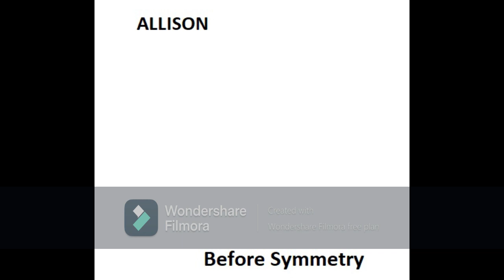allison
integrantes
Pablo C:Vocals/Bass
Oliver M:drums
Victor G: Guitars

Sello:
Goldtrack Records
País:
Europe
creditos a allison